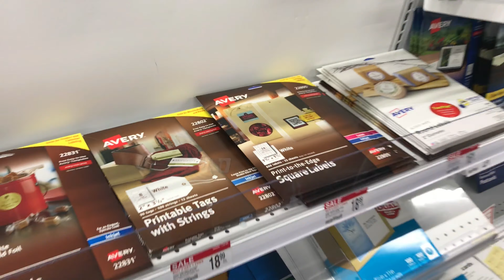A DAY IN THE LIFE W/ UNIQUELYSHE!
Hey Beauty! Follow me on this journey of fulfilling orders the Monday after my New Fall Inventory was released.

Video Edited by : my son Liko Savage (check out his channel)

Amazon Link for scale, shipping boxes and bubble mailers